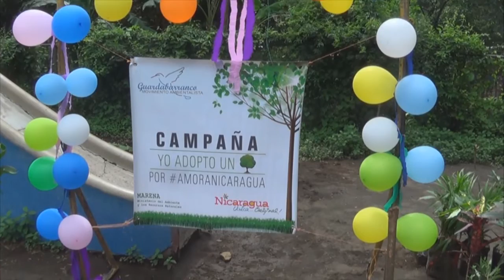Nindiri con Oscar Duarte adoptan un árbol por amor a Nicaragua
Masaya, martes 27 de junio del 2016 * -Fue una mañana de sorpresa para los más de dos mil Estudiantes del Instituto Tenderí, a su Centro Educativo, llegaba el Futbolista, de orígenes de Nicaragüenses Oscar Duarte, quién participó en el Mundial reciente celebrado en Brasil, y la Copa América, sin embargo, la presencia del futbolista fue para incorporarse a la campaña “Yo adopto un árbol por amor a Nicaragua”.

El propósito de la actividad, que impulsa el Gobierno que preside el Comandante Daniel Ortega, y la Compañera Rosario Murillo, es el cuido de la Madre Tierra, herencia de Dios a los seres vivos, y donde la Juventud Sandinista, y el Movimiento Ambientalista Guarda Barranco, están activos reforestando el departamento de Masaya, con plantas ornamentales y forestales.

El Futbolista Duarte, que ahora milita en el equipo el Espanyol de la Liga Española, pidió a la Población de Nicaragua, a seguir “adoptando un árbol por amor a Nicaragua”, para que estos sean plantados en los lugares donde se les pueda dar amor y cariño, pues ellos nos dan el aire que respiramos.

La Jornada de Amor a la Madre Tierra, adoptando un árbol, se desarrolló en el Municipio de Nindiri, los jóvenes Estudiantes aceptaron el reto de seguir con este trabajo de salud y amor al Prójimo.

Resp. De Comunicación, Relaciones y Cooperación
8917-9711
Fac: Alcaldía de Masaya
Twiter: @MasayaAlcaldia